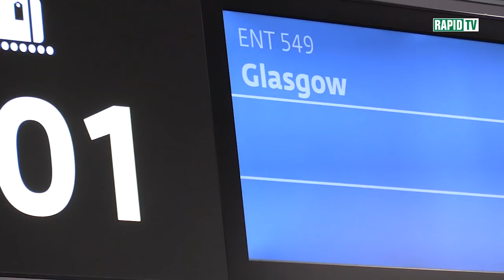Mateo Barac nach seinem Crash in Ibrox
Heftiger Zusammenstoß im Kopfball-Duell beim 1:3 vs Rangers FC in Glasgow. Ein paar Tage Pause sind notwendig, glücklicherweise passierte Mateo Barac nicht mehr!